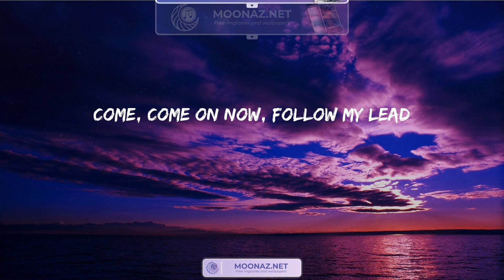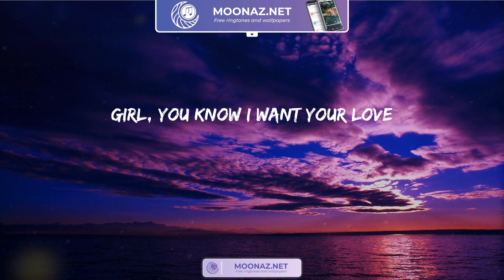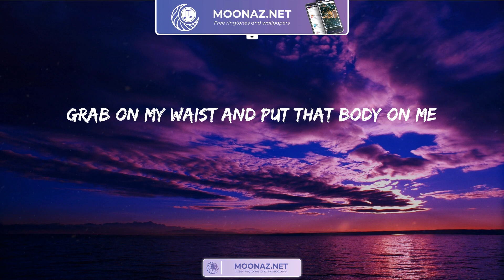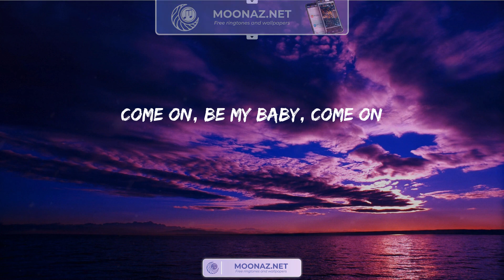Shape of You - Ed Sheeran | Lyrics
Oh—I—oh—I—oh—I—oh—I
I'm in love with your body
Oh—I—oh—I—oh—I—oh—I